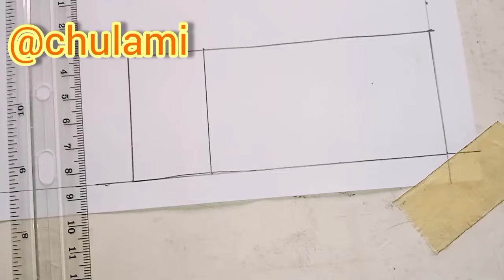How to draw border line and title block (technical drawing)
This video teaches you how to easily draw border lines and title block.

You really need to watch this video, it's the continuation of the video you just finished watching